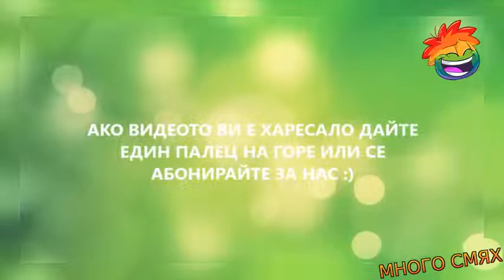Гафове на плажа - Много смях